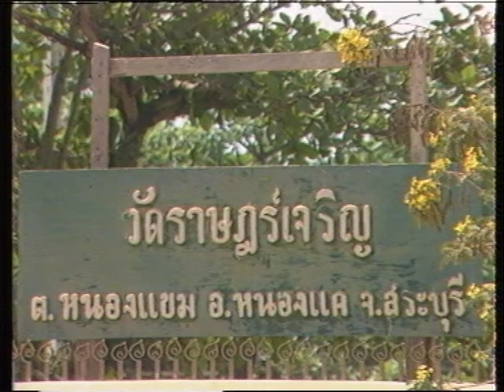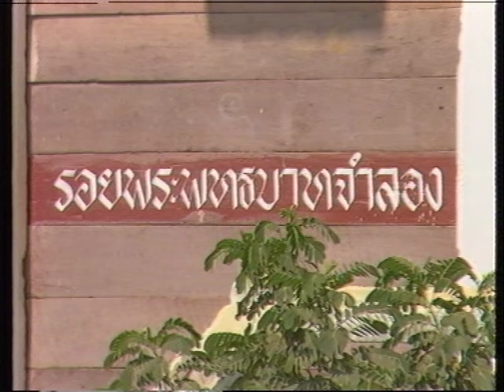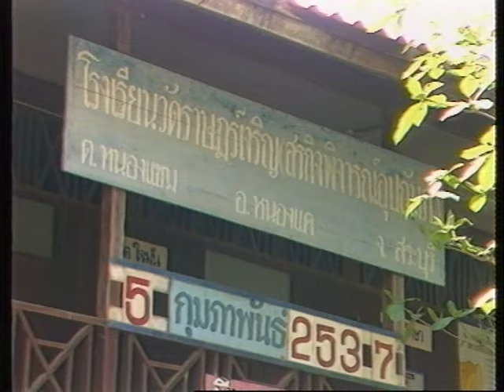หลวงพ่อผัน วัดราษฏร์เจริญ ต.หนองแขม อ.หนองแค จ.สระบุรี